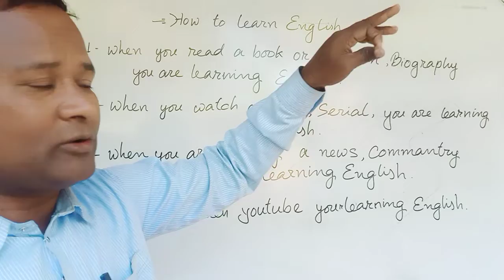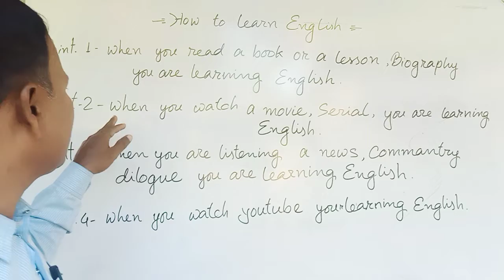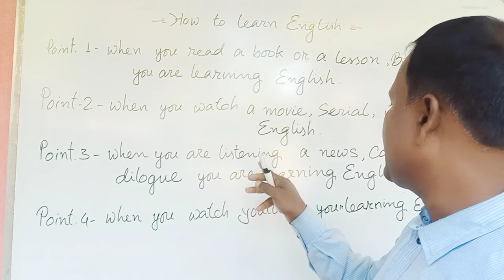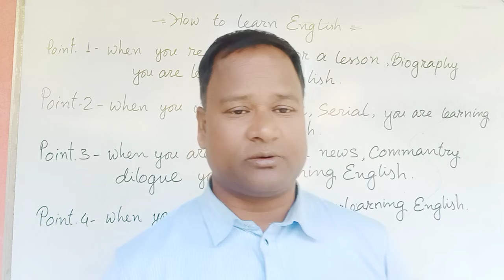How to learn English. Top teaching spoken English for Beginners.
points for new learner's.

If you follow the
points you must know the
process to learn English easily.

All the students, learner's
are requested to read regularly to
know more about English.

You can improve your speaking
by following the instructions
Thanks.